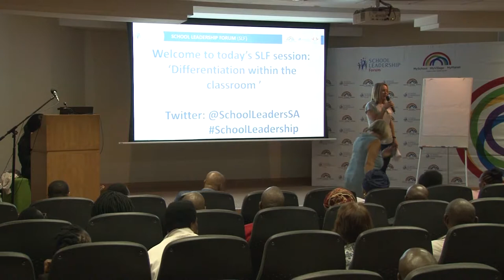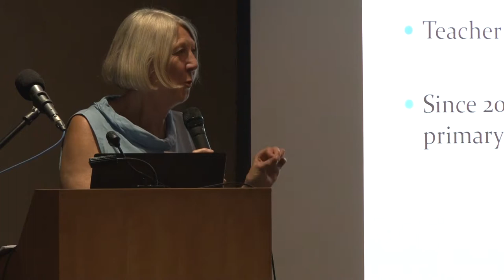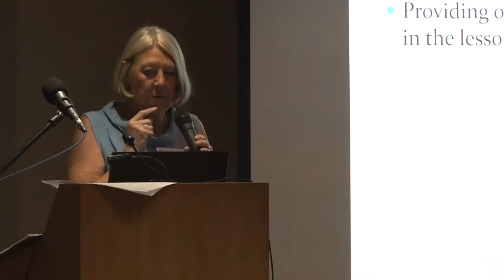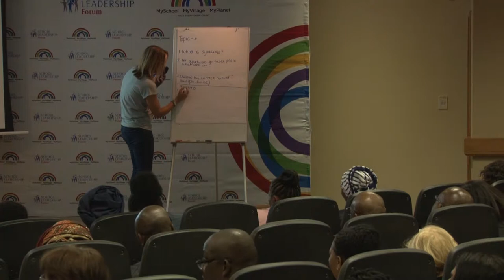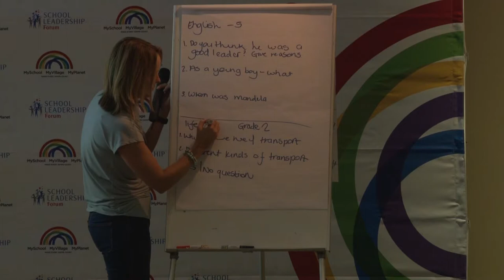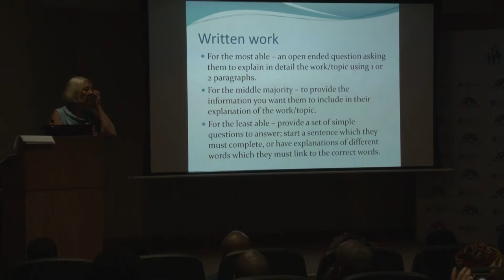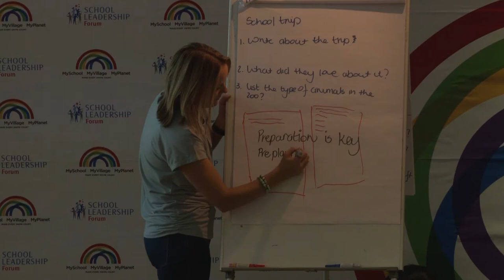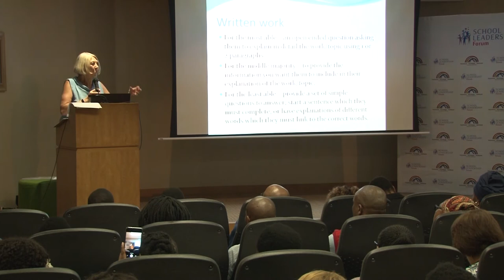School Leadership Forum: Differentiation within the classroom - Margaret Turnbull